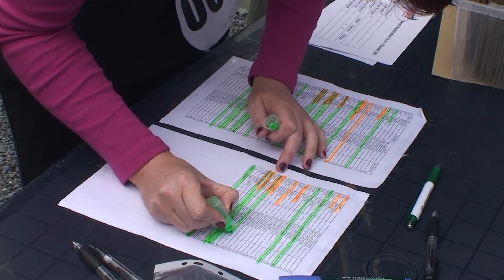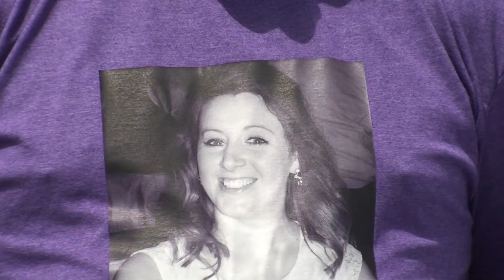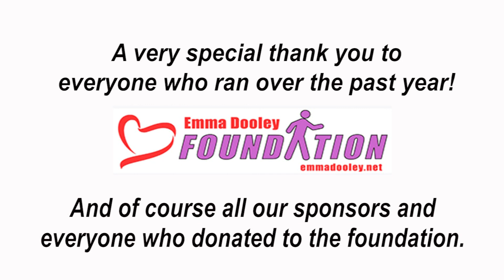The 10th & Final Emma Dooley Foundation 10km Run Ferbane 15 June 2013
This was the final 10km run for the Emma Dooley Foundation held in Ferbane on the 15 of June 2013,
A brilliant turn out and a great day had by all.